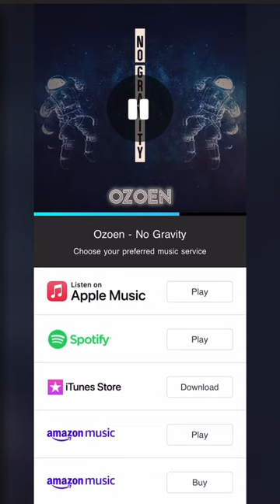Stream Jazz Duo Ozoen’s debut single “No Gravity” now!!!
Watch Detroit based Jazz Duo Ozoen’s inaugural interview w/. iHeart Radio (Detroit) Bigg Dawg Blast. The group consists of multi-genre producer’s Jupyter Galaxy & Dawgface Calderon. Their debut single “No Gravity” (released worldwide on 12/6/2022) is receiving rave reviews across the Jazz world with everyone from Don Allen, who was the last on air personality for the now defunct WJZZ to Comedian CoCo sounding off about how great their sound is…